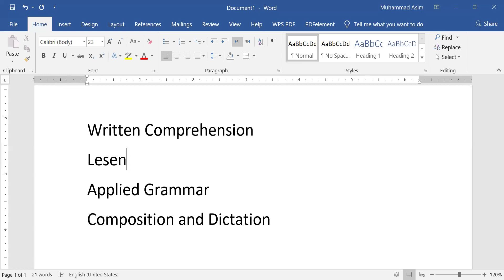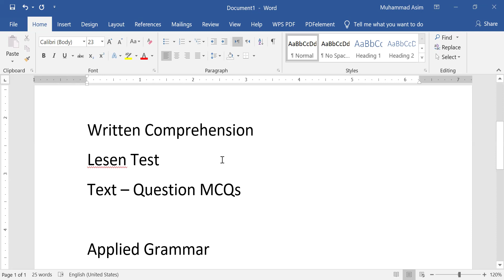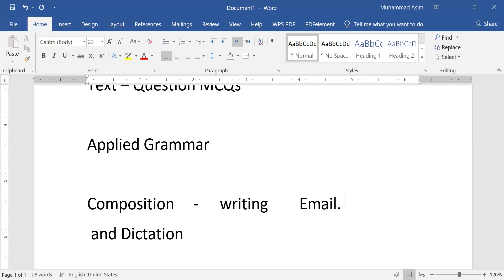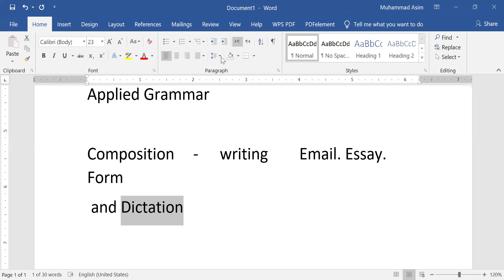Certificate Exam Explained